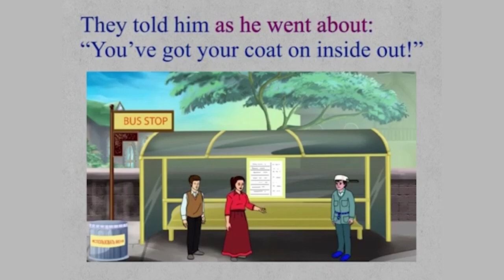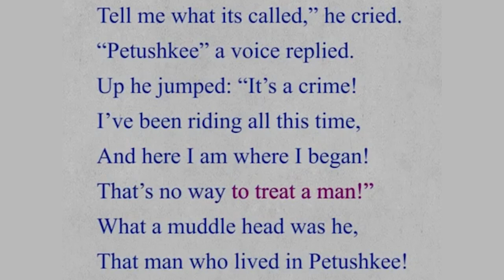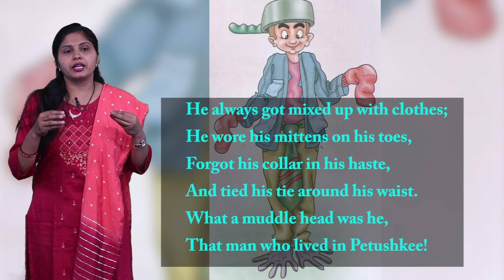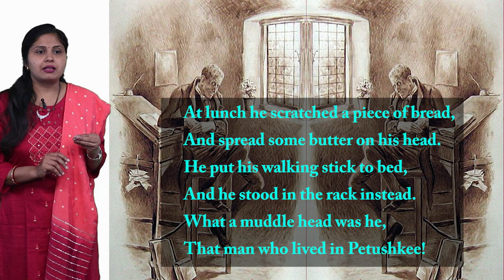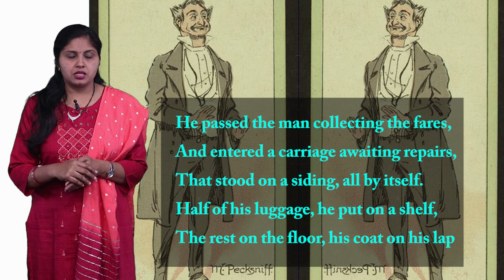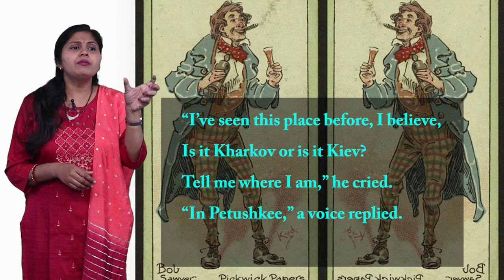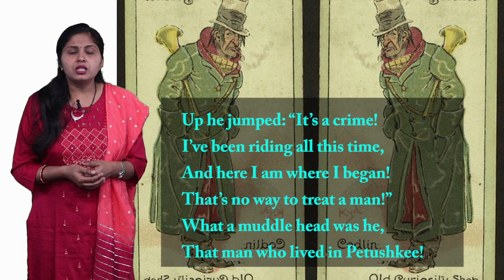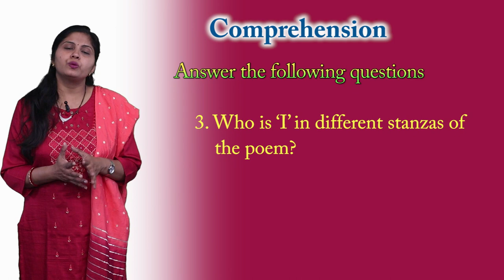CLASS 9th | UNIT 4 | READING B ENGLISH | THE MUDDLE HEAD | NEW